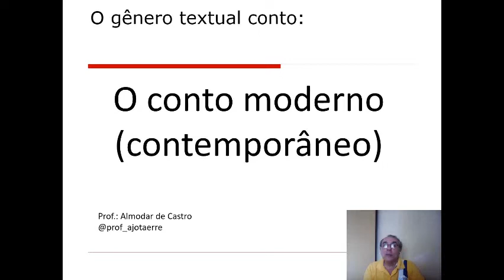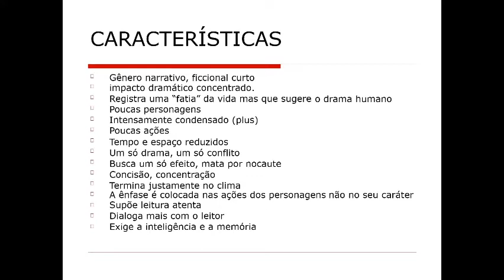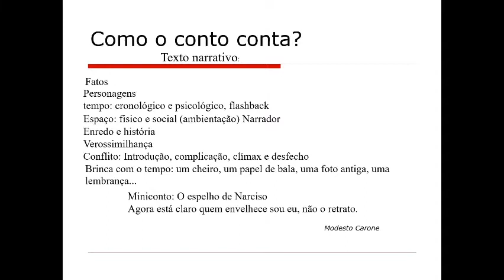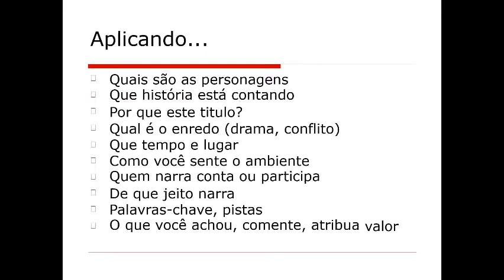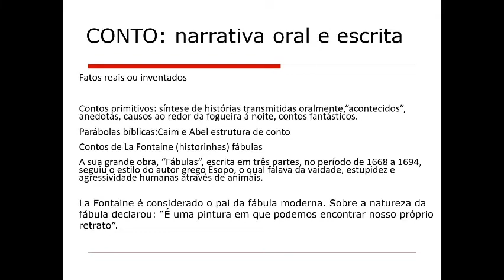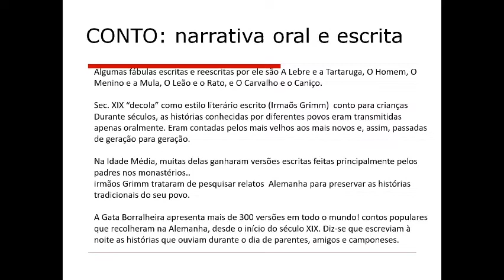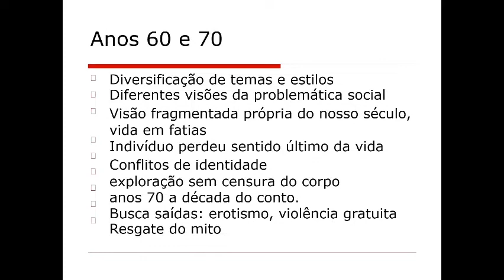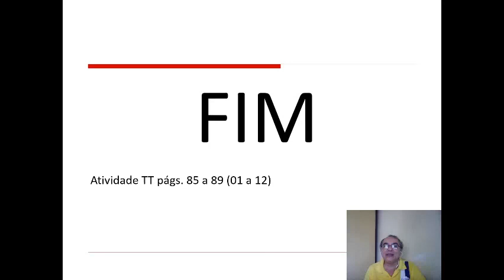Aula 1 - Contos